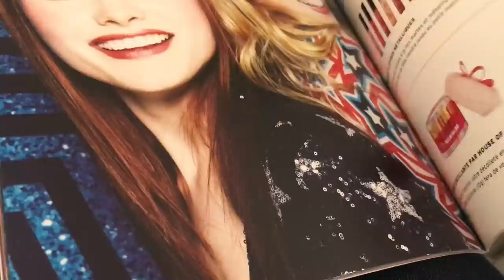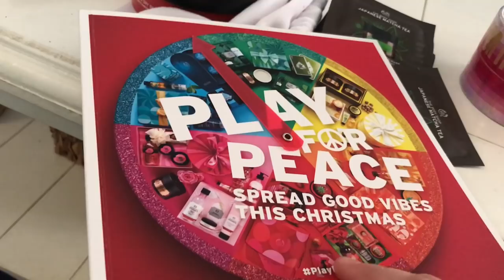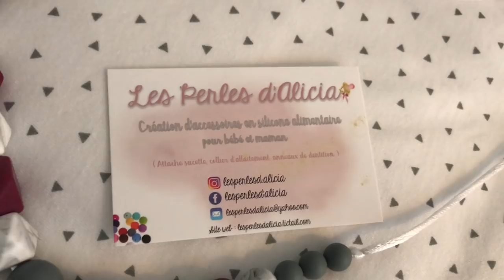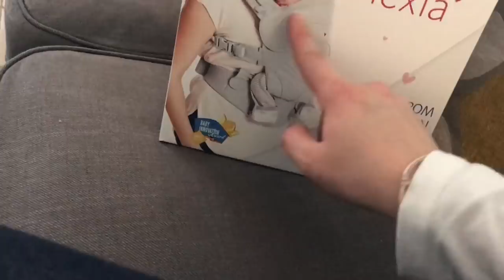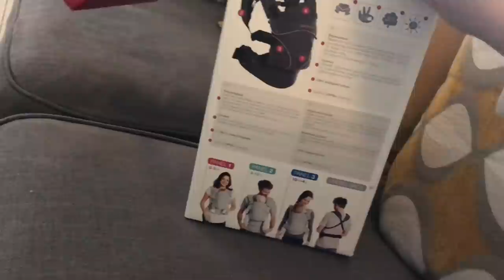JEANNE SUR INTERNET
✰ Produits mentionnés :

- Arche de jeux en bois sur ETSY

! 10% AUJOURD'HUI AVEC LE CODE BLACKFRIDAY10 !

Melissa